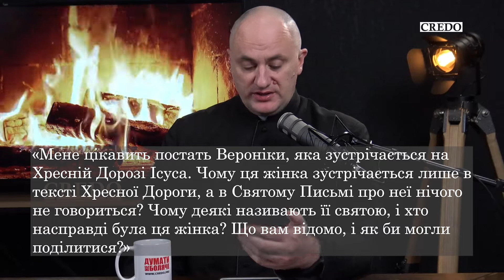Чому Вероніка згадується лише в Хресній Дорозі?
Уривок із програми «Вечірній чай», в якій отець Микола Мишовський відповідає на запитання глядачів.